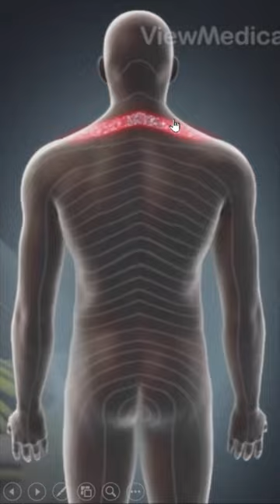Por Que a Dor da Hérnia Cervical Pode Irradiar para o Braço?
A Hérnia de Disco Cervical acontece quando o disco intervertebral da coluna cervical se degenera e se deforma, e isso pode comprimir os nervos que passam próximos e que descem para o braço.

Nós temos vários nervos, os principais são C5, C6, e C7.

Se C5 for comprimido, o paciente pode ter dor no pescoço, que irradia até a região do antebraço.

Se C6 for comprimido, o paciente pode ter dor que irradia até o dedão, usualmente de um lado só do corpo (em apenas um braço).

Se for C7, o paciente pode ter dor que irradia até os dois primeiros dedos da mão.